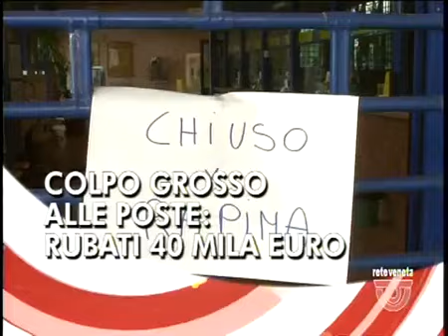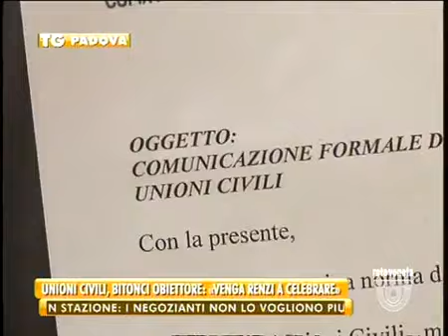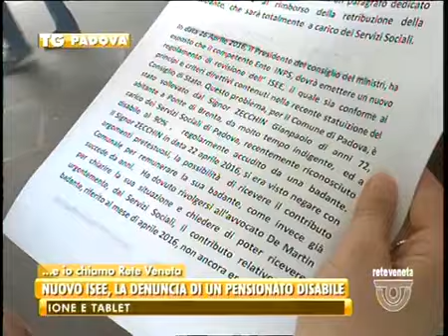TG PADOVA - Edizione completa giovedì 12 maggio 2016